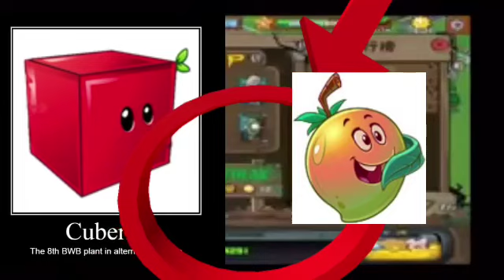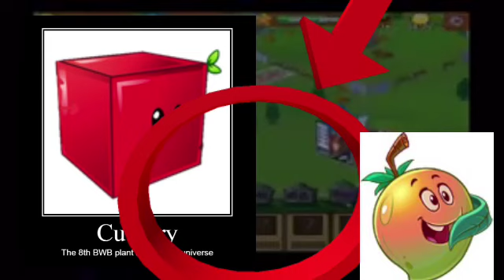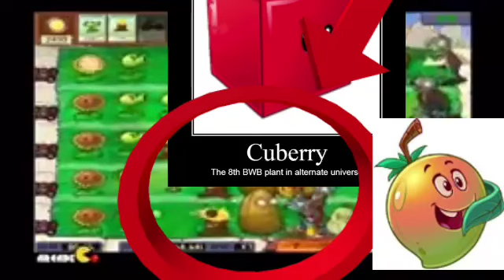PVZ SOCIAL EDITION FOUND?!?!?!?